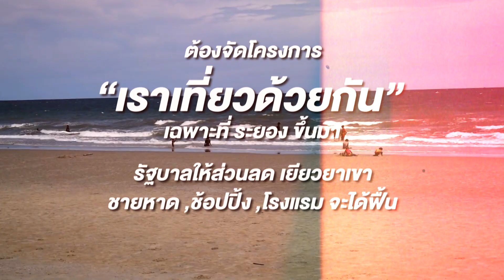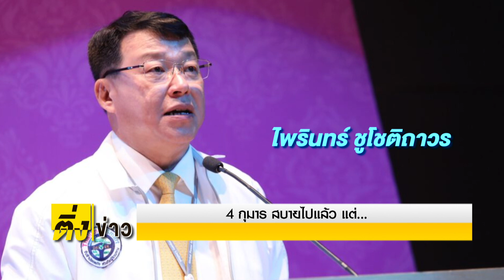ติ่งข่าวออนทีวี วันที่ 16 ก.ค. 63 รัฐบาลไทย 2 มาตรฐานโควิด? - สมคิดอย่าทิ้งตู่ไป